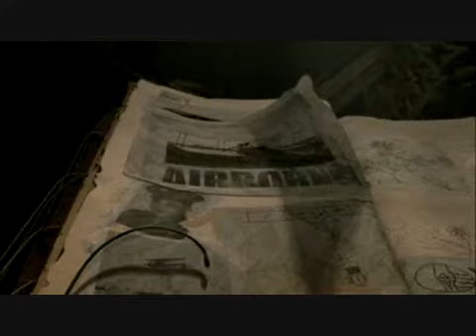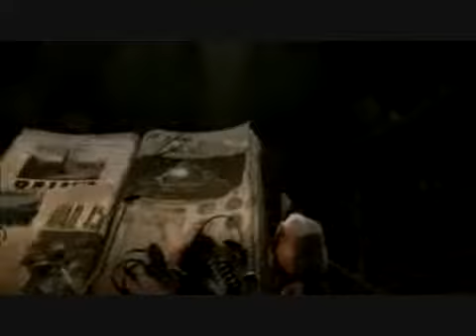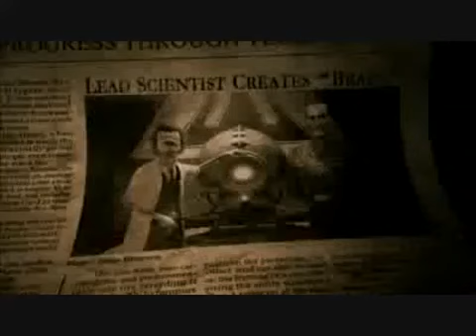funny 9 movie